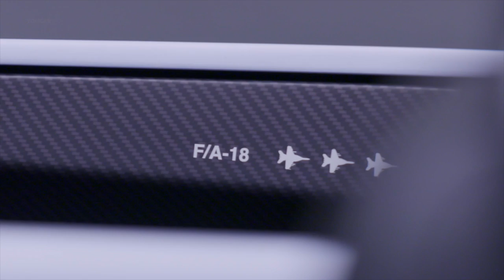James Bond meets Top Gun: 2021 Aston Martin V12 Speedster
The Aston Martin V12 Speedster has made its global debut with just 88 examples of this puristic limited-edition model set to hit the road.

Created by luxury British marque’s bespoke customization service ‘Q by Aston Martin’, the Aston Martin V12 Speedster is a truly visceral driver’s car that draws inspiration from both the brand’s rich racing history and aeronautical design. Today’s example is showcased in a conceptual F/A-18 livery, also curated by the same artisans.

Powering the V12 Speedster is Aston Martin’s scintillating 5.2-liter, Twin-Turbo V12 engine, with a peak output of 700 horsepower and 753 Nm of torque. Front mid-mounted, the all alloy, quad cam 48-valve engine is mated to a ZF 8-Speed automatic transmission with a limited-slip differential driving the rear wheels. The V12 Speedster is able to accelerate to 62mph (100kph) in 3.5 seconds on the way to a limited top speed of 186mph (300kph).

Orders are now being taken for the V12 Speedster, with pricing starting at £765,000 including VAT and deliveries expected to begin in the first quarter of 2021.